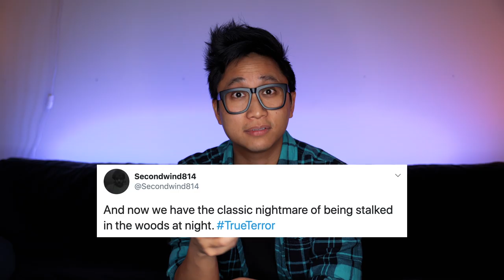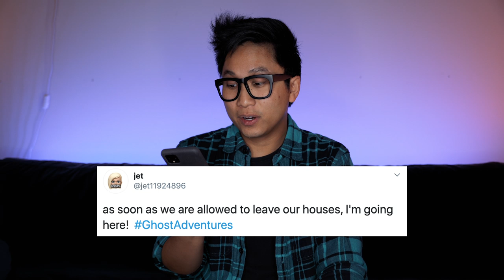Late Night Rewind with Gunnarolla Episode 1 | Travel Channel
Introducing Late Night Rewind with Gunnarolla! Catch up with the best moments from Ghost Adventures, Dead Files and more of your favorite TRVL shows — including a few extra spooky sneak peeks.